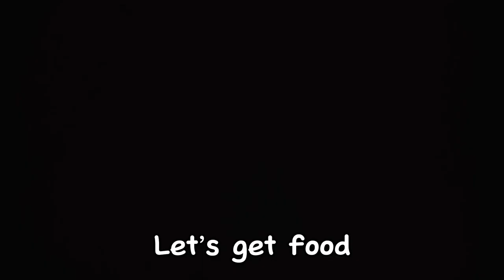5 mins and a half of koizumi moeka subbed bc it’s my birthday